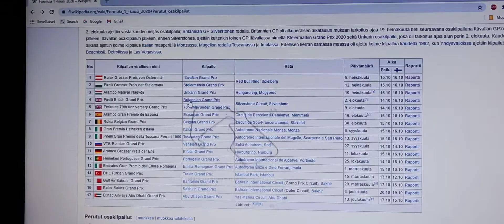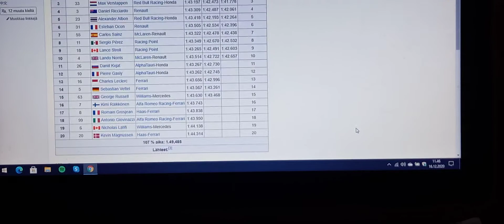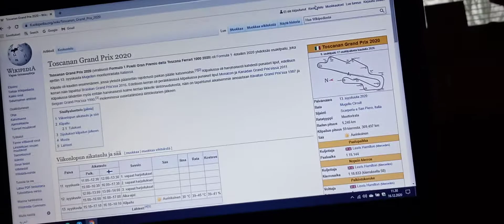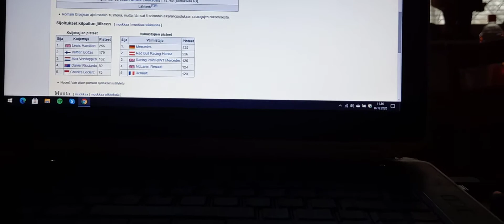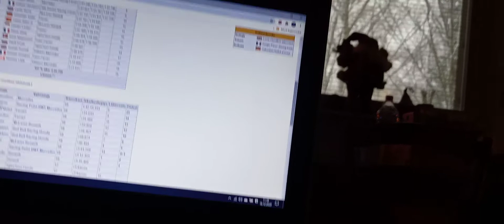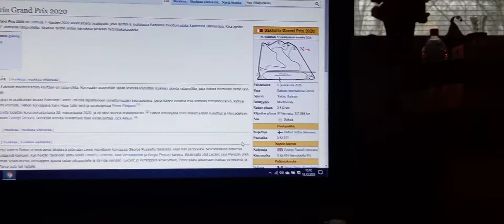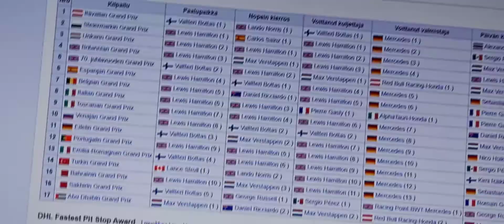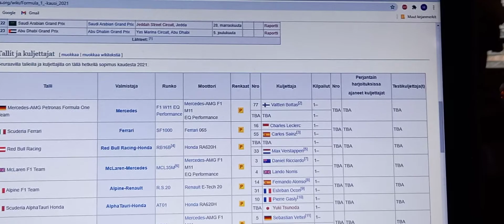Heksan F1 yhteenveto kausi 2020 ja tietoa tulevasta. Pahoittelut että alussa kuvaus on pielessä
Käyn läpi kauden kisat kaikkine tapahtumineen.